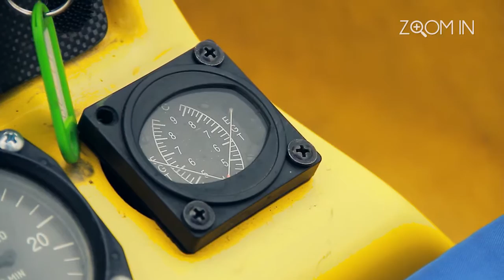Zoom IN 22052016 - Sportet e ajrit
Emocionet, që ndjen kur fluturon në qiell, vetëm me ndihmën e një vele. Sa kushton kursi për të marrë çertifikatën e pilotit dhe xhirot dyshe në fluturim?